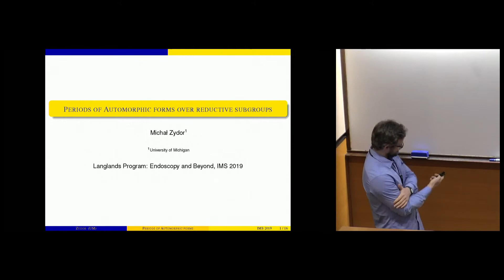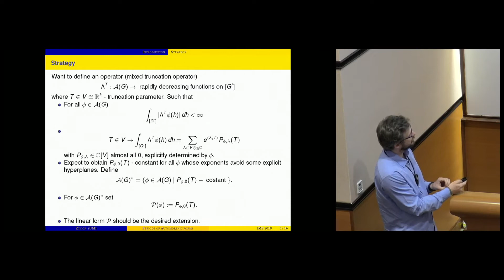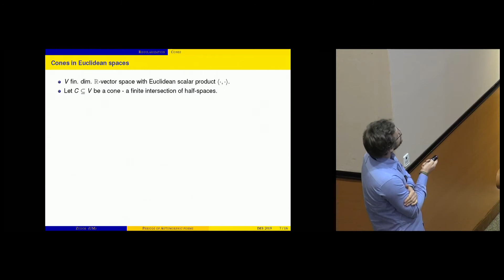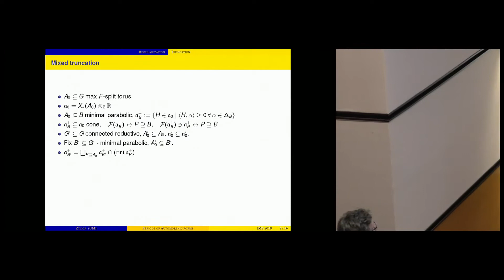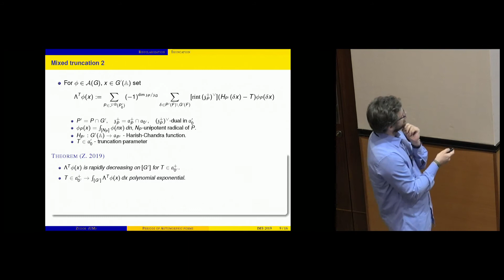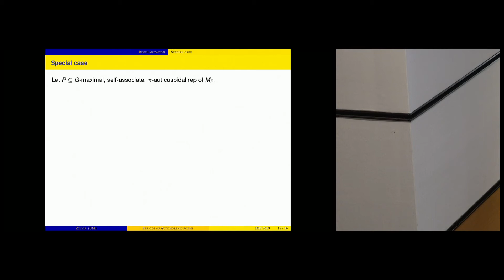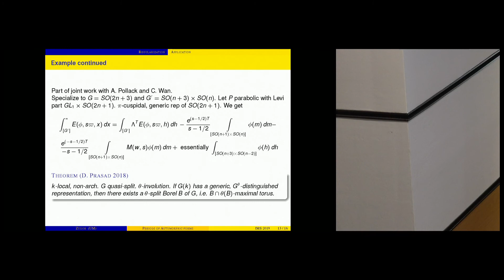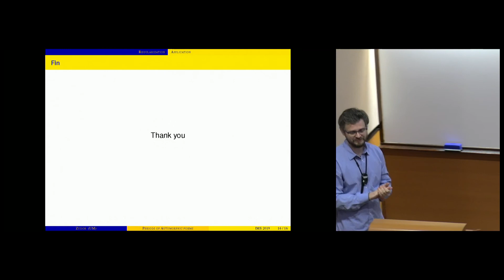Periods of automorphic forms over reductive groups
Michal Zydor
University of Michigan, USA